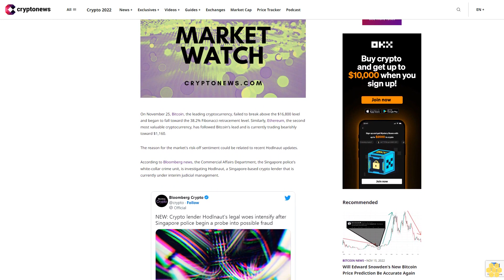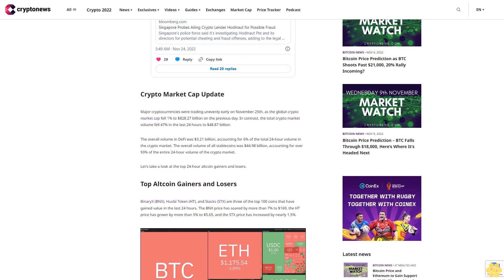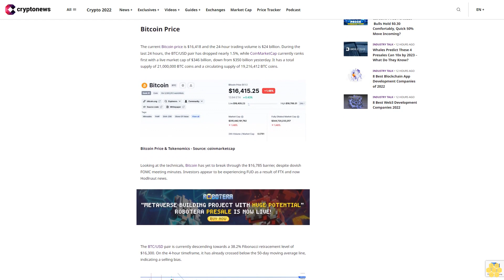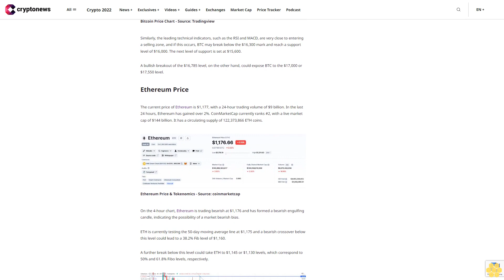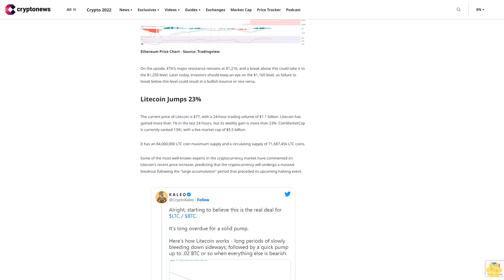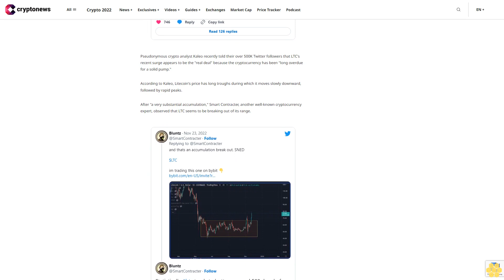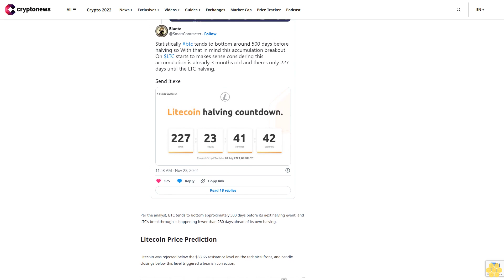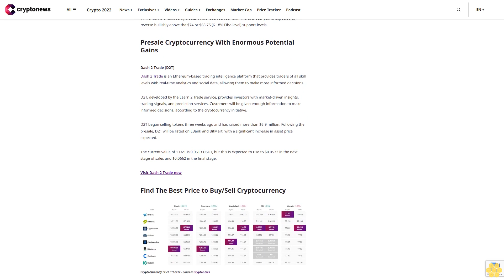Bitcoin Price and Ethereum to Gain Support at 38.2% Fibonacci Level; Litecoin Jumps 23%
On November 25, Bitcoin, the leading cryptocurrency, failed to break above the $16,800 level and began to fall toward the 38.2% Fibonacci retracement level. Similarly, Ethereum, the second most valuable cryptocurrency, has followed Bitcoin's lead and is currently trading bearishly toward $1,160.

The reason for the market's risk-off sentiment could be related to recent Hodlnaut updates.

According to Bloomberg news, the Commercial Affairs Department, the Singapore police's white-collar crime unit, is investigating Hodlnaut, a Singapore-based crypto lender that is currently under interim judicial management.

Crypto Market Cap Update.

Major cryptocurrencies were trading unevenly early on November 25th, as the global crypto market cap fell 1% to $828.27 billion on the previous day. In contrast, the total crypto market volume fell 47% in the last 24 hours to $48.87 billion.

The overall volume in DeFi was $3.21 billion, accounting for 6% of the total 24-hour volume in the crypto market. The overall volume of all stablecoins was $44.98 billion, accounting for over 93% of the entire 24-hour volume of the crypto market.

Let's take a look at the top 24-hour altcoin gainers and losers.

Top Altcoin Gainers and Losers.

BinaryX (BNX), Huobi Token (HT), and Stacks (STX) are three of the top 100 coins that have gained value in the last 24 hours. The BNX price has soared by more than 7% to $169, the HT price has grown by more than 5% to $5.65, and the STX price has increased by nearly 1.5%.

UNUS SED LEO (LEO), Klaytn (KLAY), and Arweave (AR) are three of the top 100 coins that have lost value in the last 24 hours, where LEO and KLAY have lost over 7% to trade at $3.88 and $0.17, respectively. At the same time, AR's price is down over 6% to trade at $8.95.

Bitcoin Price.

The current Bitcoin price is $16,418 and the 24-hour trading volume is $24 billion. During the last 24 hours, the BTC/USD pair has dropped nearly 1.5%, while CoinMarketCap currently ranks first with a live market cap of $346 billion, down from $350 billion yesterday. It has a total supply of 21,000,000 BTC coins and a circulating supply of 19,216,412 BTC coins.

Looking at the technicals, Bitcoin has yet to break through the $16,785 barrier, despite dovish FOMC meeting minutes. Investors appear to be experiencing FUD as a result of FTX and now Hodlnaut news.

The BTC/USD pair is currently descending towards a 38.2% Fibonacci retracement level of $16,300. On the 4-hour timeframe, it has already crossed below the 50-day moving average line, indicating a selling bias.

Similarly, the leading technical indicators, such as the RSI and MACD, are very close to entering a selling zone, and if this occurs, BTC may break below the $16,300 mark and reach a support level of $16,000. The next level of support is set at $15,600.

A bullish breakout of the $16,785 level, on the other hand, could expose BTC to the $17,000 or $17,550 level.

Ethereum Price.

The current price of Ethereum is $1,177, with a 24-hour trading volume of $9 billion. In the last 24 hours, Ethereum has gained over 2%. CoinMarketCap currently ranks #2, with a live market cap of $144 billion. It has a circulating supply of 122,373,866 ETH coins.

On the 4-hour chart, Ethereum is trading bearish at $1,176 and has formed a bearish engulfing candle, indicating the possibility of a market bearish bias.

ETH is currently testing the 50-day moving average line at $1,175 and a bearish crossover below this level could lead to a 38.2% Fib level of $1,160.

A further break below this level could take ETH to $1,145 or $1,130 levels, which correspond to 50% and 61.8% Fibo levels, respectively.

On the upside, ETH's major resistance remains at $1,216, and a break above this could take it to the $1,250 level. Later today, investors should keep an eye on the $1,160 level, as failure to break below this level could result in a bullish bounce or vice versa.

Litecoin Jumps 23%.

The current price of Litecoin is $77, with a 24-hour trading volume of $1.1 billion. Litecoin has gained more than 1% in the last 24 hours, but its weekly gain is more than 23%. CoinMarketCap is currently ranked 13th, with a live market cap of $5.5 billion.

It has an 84,000,000 LTC coin maximum supply and a circulating supply of 71,687,456 LTC coins.

Some of the most well-known experts in the cryptocurrency market have commented on Litecoin's recent price increase, predicting that the cryptocurrency will undergo a massive breakout following the "large accumulation" period that preceded its upcoming halving event.

Pseudonymous crypto analyst Kaleo...